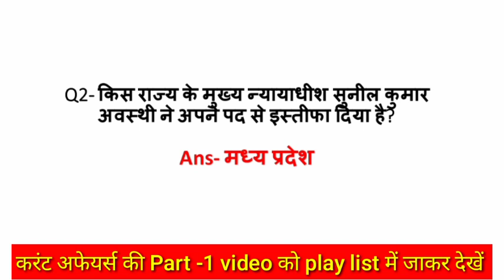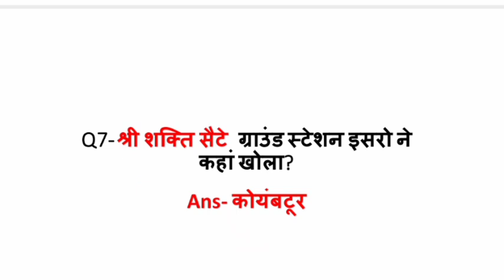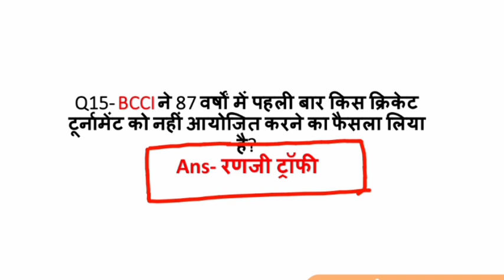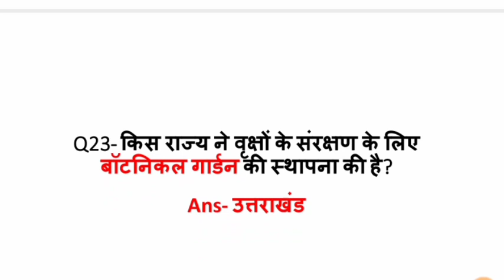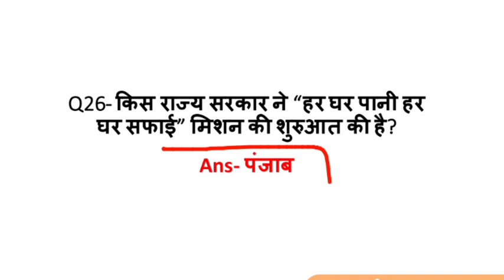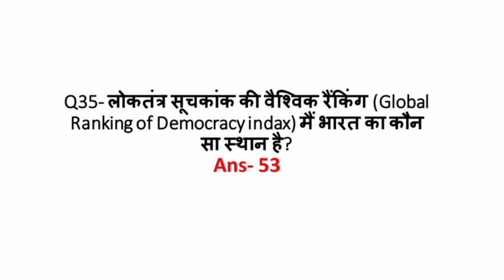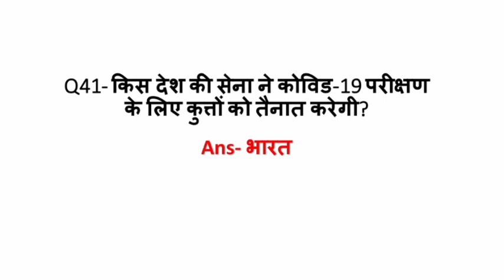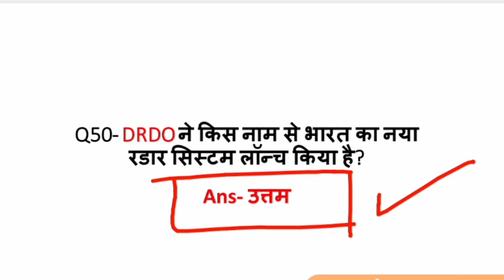DELHI DISTRICT COURT GROUP C EXAM DATE | current affairs january to june 2021|CURRENT AFFAIRS PART-2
DELHI DISTRICT COURT GROUP C EXAM DATE | current affairs january to june 2021 | DDC CURRENT AFFAIRS

प्यारे अभ्यर्थियों इस चैनल में आपके लिए सामान्य ज्ञान और करंट अफेयर्स के अति महत्वपूर्ण प्रश्नों का संकलन उपलब्ध है। आप लोगों के लिए हिंदी विषय की भी तैयारी इसी चैनल पर कराई जाएगी।

आपके सामान्य ज्ञान और करंट अफेयर के साथ ही हिंदी विषय को मिलाकर हम  इस चैनल पर 50 अंकों की तैयारी  व्यवस्थित तरीके से कराएंगे।
आप लोग इस चैनल के साथ जुड़कर अपने सामान्य ज्ञान,  करंट अफेयर, हिंदी विषय की बहुत ही शानदार तरीके से तैयारी करें।

ddc_group-c_bharti_2021
delhi_district_court_group-c_exm_date_2021

Hey! Here's my gift to you. OR code 3TOIR2

Teligram channel - AMIT GS CENTER
This is an educational channel.